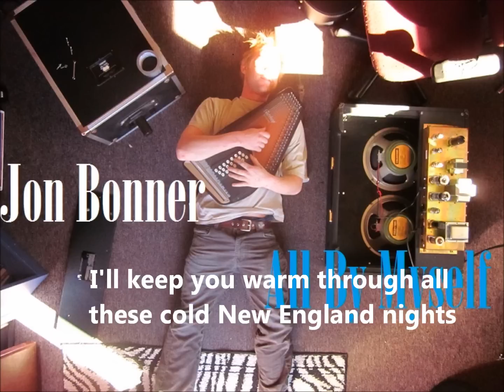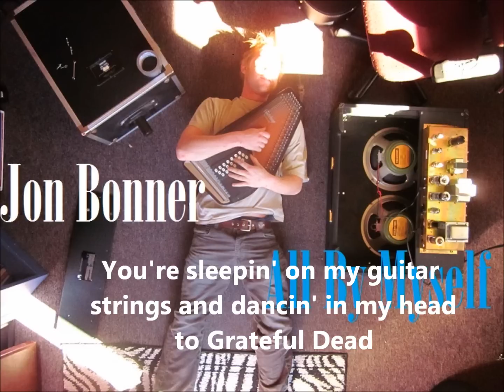Jon Bonner Blame it On the Radio with lyrics